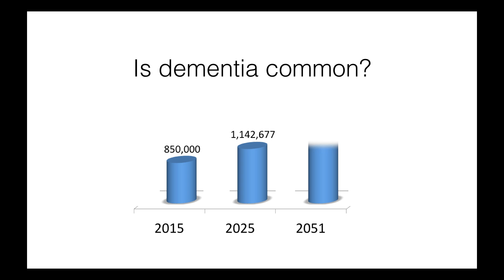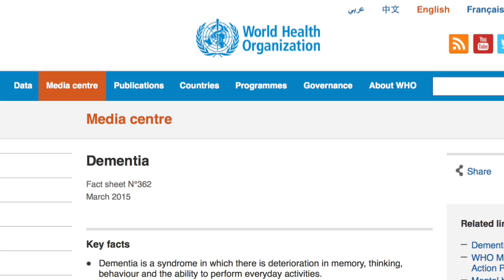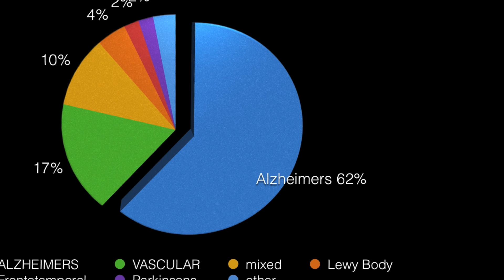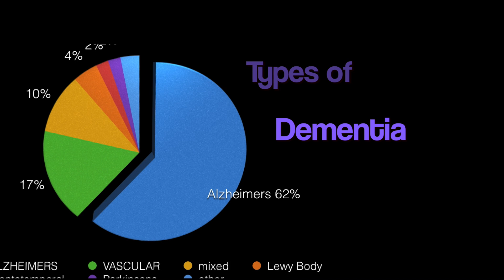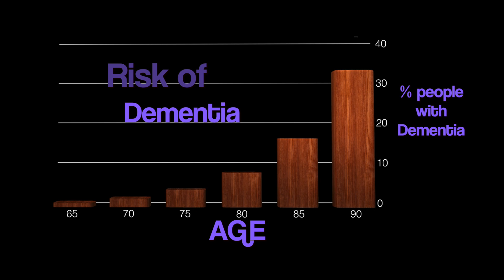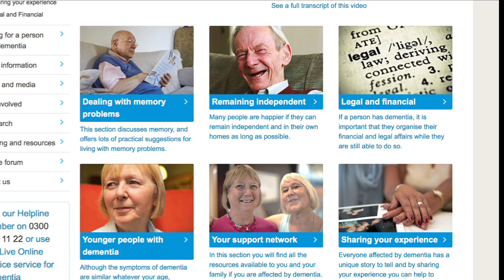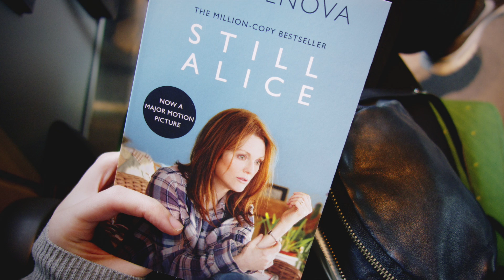An introduction to Dementia by Dr Graeme Young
This video is aimed at Trainee Psychiatrists and reveals what Dementia is, who gets it and what can be done about it.